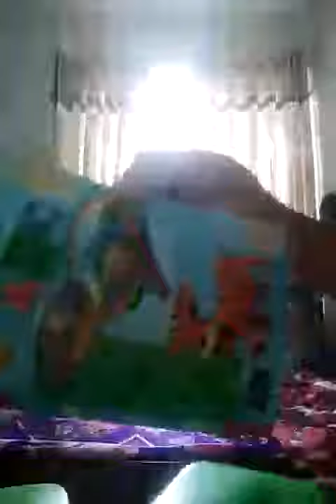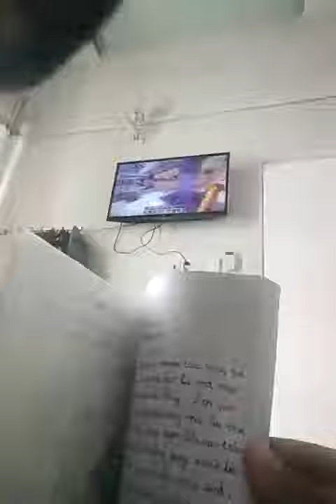Lam phim vao vo